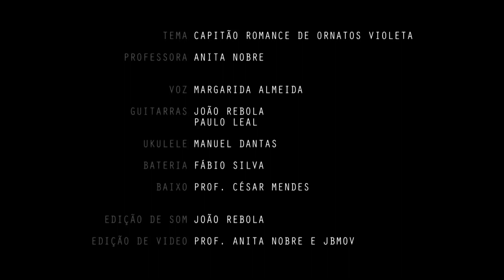Combo IV ft Combo I - Capitão Romance @NewMusic School Audição Pop/Rock Jul2020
A tradicional audição de Pop/Rock da NewMusic School, dadas as circunstâncias especiais deste segundo semestre de 2020, foi adaptada à apresentação em vídeo do trabalho efectuado pelos nossos alunos e professores. O uso das plataformas digitais implicou alterações metodológicas e com dificuldades específicas para as aulas de conjunto. Mas o trabalho efectuado por alunos e professores foi óptimo e a sua dedicação compensou largamente as dificuldades previsíveis. Estamos muito orgulhosos do resultado final! Aqui apresenta-se o combo IV com a participação especial da Margarida Almeida, do Combo I, na voz. A coordenação ficou a cargo da prof. Anita Nobre e o tema é "Capitão Romance" dos Ornatos Violeta.

Margarida Almeida - Voz
Manuel Dantas - Ukulele
João Rebola - Guitarra
Paulo Leal - Guitarra
Fábio Silva - Bateria
César Mendes – Baixo
“Capitão Romance” de Ornatos Violeta

Mistura de som: João Rebola
Edição de vídeo: prof. Anita Nobre e JBMOV